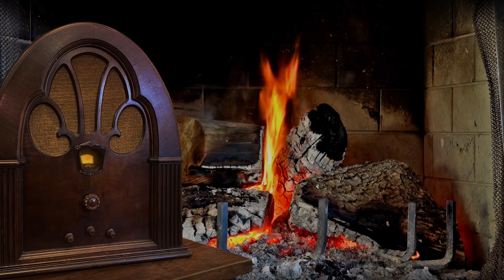Vol. 3.2 | 2.5 Hrs - SHERLOCK HOLMES - The New Adventures of - Old Time Radio - Vol. 3: Part 2 of 2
The New Adventures of Sherlock Holmes - Old Time Radio Drama - Volume 3: Part 2 of 2

26.  (0:00:14) “Murder in the Casbah” – Starring: Basil Rathbone, Nigel Bruce, Harry Bartell (announcer) – December 3, 1945.
In this episode, we join Dr. Watson as he tells us an exciting story that he and Sherlock Holmes had while in North Africa. Their adventure titled Murder in the Casbah begins at the office of the Foreign Legion...

27.  (0:29:21) “A Scandal in Bohemia” – Starring: Basil Rathbone, Nigel Bruce, Harry Bartell (announcer) – December 10, 1945.
In this episode, we join Dr. Watson as he tells us about an adventure with Sherlock Holmes he calls A Scandal in Bohemia in which Holmes comes close to tarnishing his reputation in a scandalous tale involving romance, high society, and an opera singer.

28.  (0:58:14) “The Second Generation” – Starring: Basil Rathbone, Nigel Bruce, Harry Bartell (announcer) – December 17, 1945.
In this episode, Dr. Watson tells us a story about the daughter of Irene Adler who asks a personal favor of Sherlock Holmes. Just so happens that the simple favor involves committing burglary!

29.  (1:26:37) “The Night Before Christmas” – Starring: Basil Rathbone, Nigel Bruce, Harry Bartell (announcer) – December 24, 1945.
In this episode inspired by The Adventure of the Blue Carbuncle (1892), Dr. Watson tells us a Christmas story about when he and one of Moriarity’s henchman were both dressed as Santa Claus at a Christmas party. The villain switches Christmas sacks with Dr. Watson and Sherlock Holmes must solve the case to not only save Dr. Watson, but also save the party!

30.  (1:55:54) “The Strange Case of the Iron Box” – Starring: Basil Rathbone, Nigel Bruce, Harry Bartell (announcer) – December 31, 1945.
In this episode, Dr. Watson tells us a mysterious tale about a man on his death bed that gives instructions to his lawyer that an iron box from under his bed is to be given to his grandson on January 1st, the year of his 21st birthday. when the date finally arrives, Dr. Watson and Sherlock Holmes are invited to attend the curious event.

The New Adventures of Sherlock Holmes is a radio drama series which aired in the USA from 1939 to 1950. The show ran for 374 episodes, with many episodes now considered lost media. The series was based on the Sherlock Holmes stories by Sir Arthur Conan Doyle and was billed in different listings under various titles including Sherlock Holmes, and Sherlock Holmes and Doctor Watson. The most popularly remembered title is The New Adventures of Sherlock Holmes.

For most of the show’s run, the program starred Basil Rathbone as Sherlock Holmes and Nigel Bruce as Dr. Watson, together they starred in 220 episodes. Other actors played Holmes and Watson in later seasons. The show first aired on the NBC Blue Network but later moved to the Mutual Broadcasting System. The program aired on ABC instead of Mutual for its sixth and ninth seasons.

From 1939 until 1943, episodes were adapted or written by Edith Meiser who had written the earlier series The Adventures of Sherlock Holmes which aired from 1930 to 1935. From 1943 onward, most episodes were written by the team of Denis Green and Anthony Boucher with some early episodes written by Green and Leslie Charteris. Edith Meiser returned to write for the show for its seventh season. Max Ehrlich and Howard Merrill wrote the episodes of season 8. Denis Green returned as a writer for the final season.